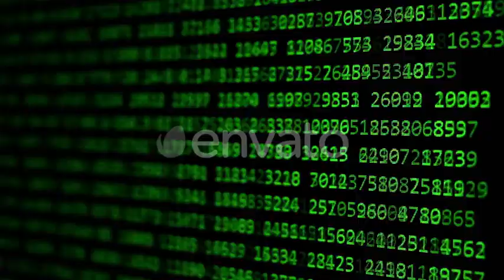Computer Codes Running 1388 (Stock Footage)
Unlimited Video Footage downloads for a single monthly fee Access to millions of creative elements with unlimited downloads.